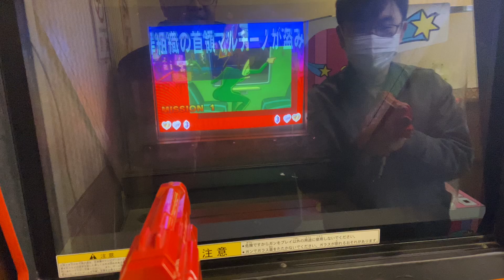2021年12月4日 新世界のゲーセン